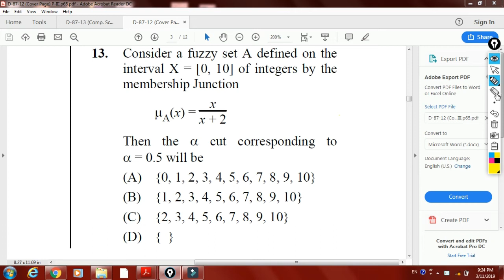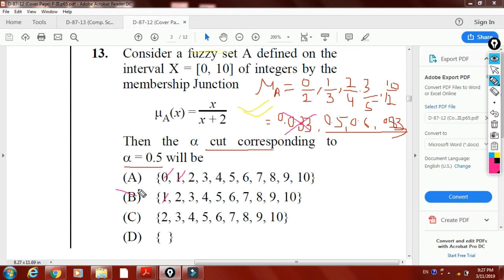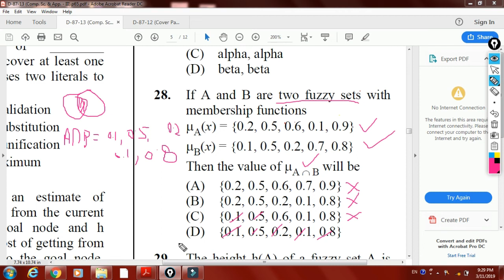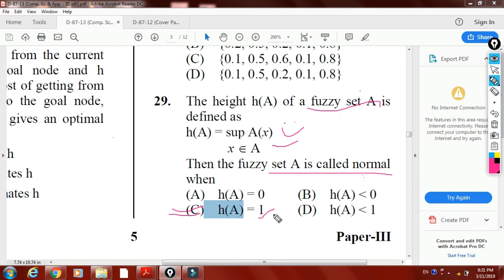UGC NET LECTURE 1 : Fuzzy Logic Questions and Solutions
Learn about UGC NET